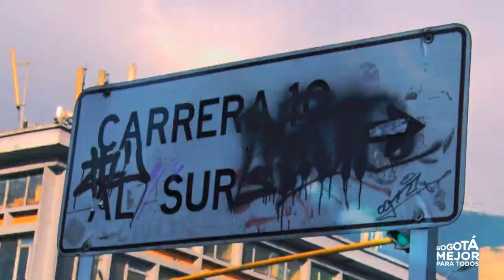Y tú, ¿qué le regalarías a Bogotá? 3